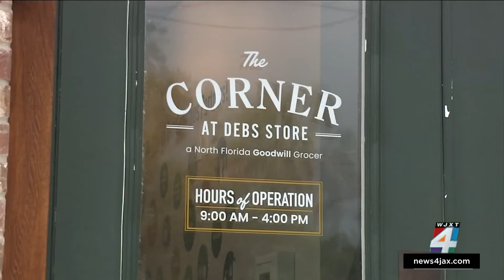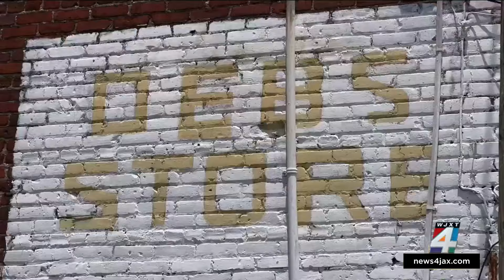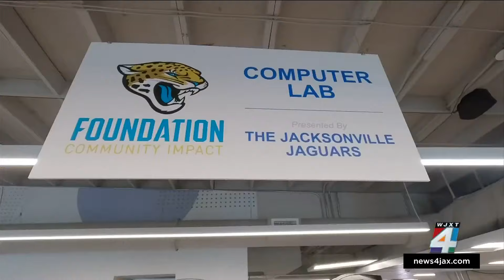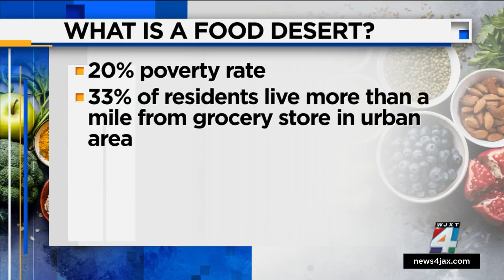Revamped historic Eastside grocery store hopes to address food desert, more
A new community project set to open on Wednesday aims to address the food desert and provide other community services on Jacksonville’s Eastside.